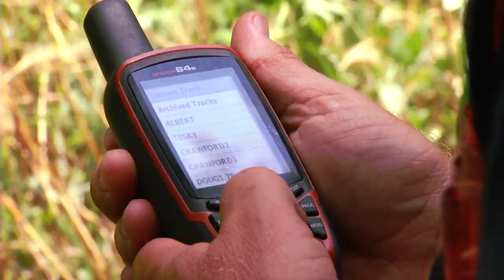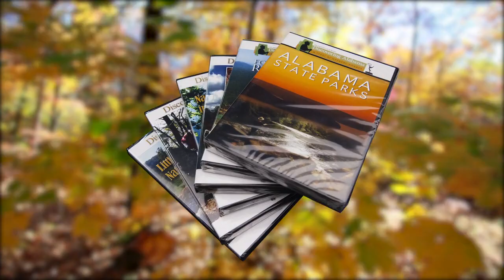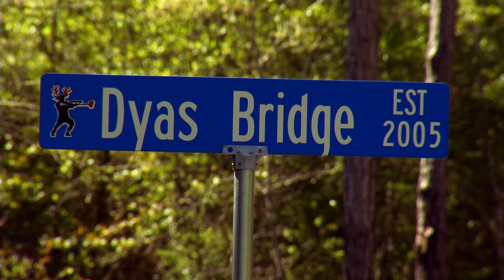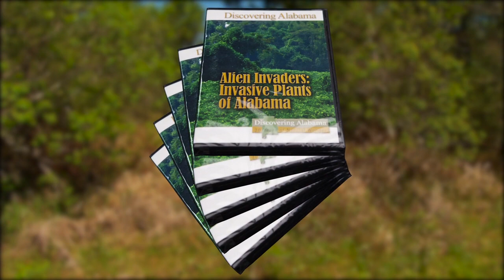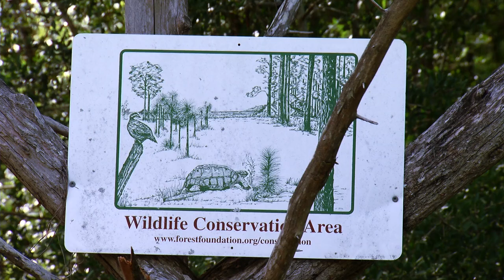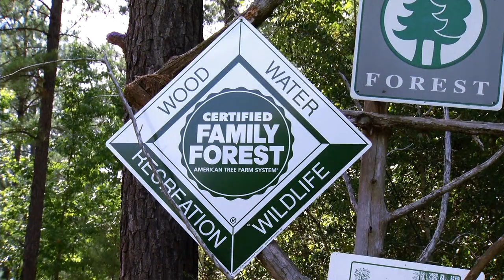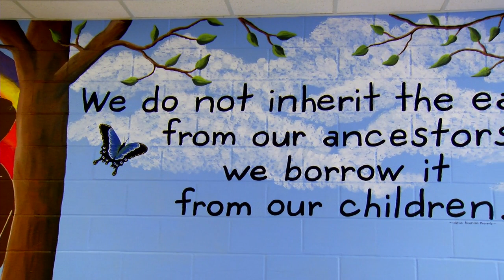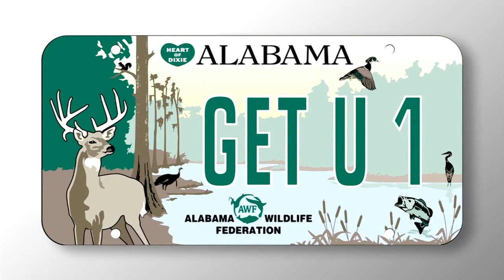83 Discovering Alabama Alabama Private Forests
Alabama has the 2nd largest producing forestland base in the U.S. with 23.0 million acres. The state ranks at the top with more than 70 different forest communities and almost 200 species of trees. Alabama’s National Forests, State Parks, and other public lands provide impressive representation of the states forest diversity. However, the majority of Alabama’s forestlands are not public lands but, instead, are privately owned lands, and owned not by large commercial entities but by individuals and families who typically own relatively small tracts of forestland. “Alabama Private Forests” visits with private landowners across the state to highlight the values of these lands from the perspective of private owners. Also featured are various natural resource professionals with expertise in forest management and forest ecology.  A major aspect of the video is the role of professional consulting foresters assisting forest owners with the stewardship of their forestlands.